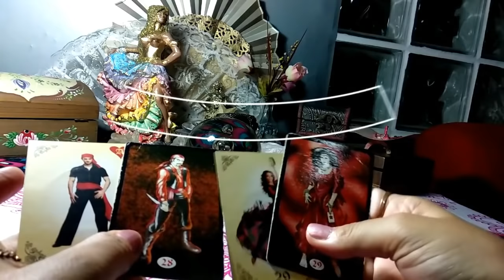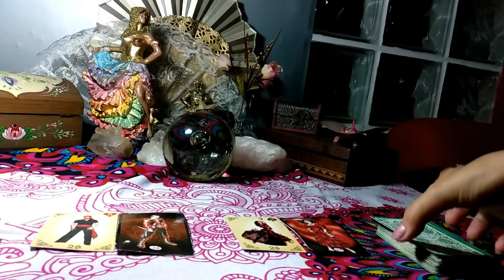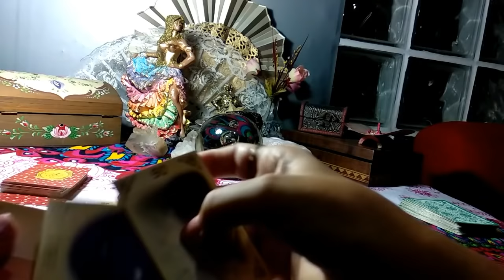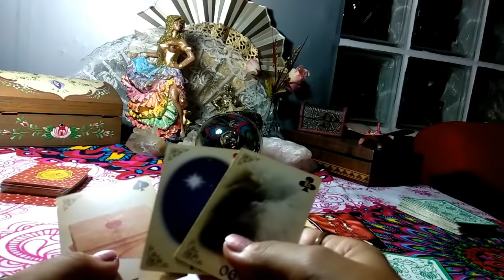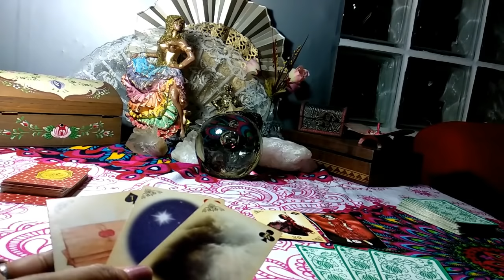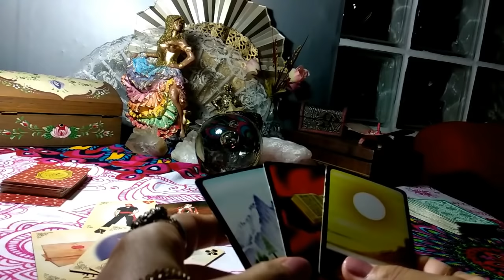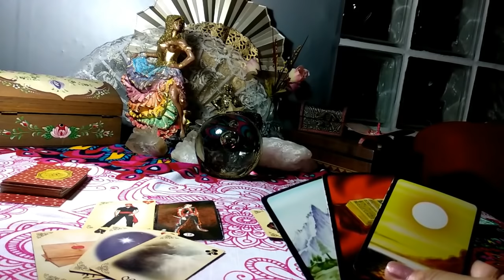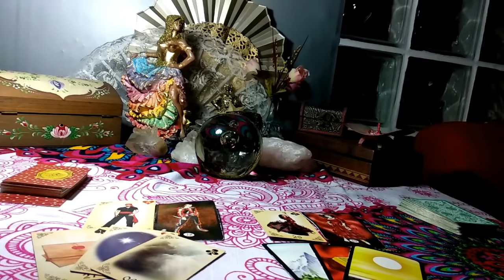Como anda o seu relacionamento homoafetivo ?